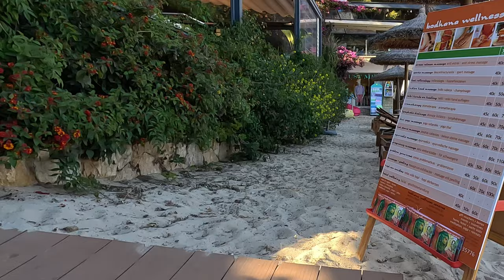Beach Walk🏖️🚶🏻‍♀️Balneario Illetas Majorca April 2024📷4K UHD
Welcome to Beach Walk Mallorca!
Illetas( Illetes) is situated at only 8 kilometres from Palma de Mallorca and it is a very beautiful but crowded beach because you can reach it in car, bus or walking. It has 3 wonderful beaches: Xinxell, Balneario and Contesa.
Experience the stunning Balneario Illetas in Majorca with this 4K UHD video. Join us for a beach walk in this beautiful destination in April 2024!

00:00 Driving from Cala Major to Illetas
06:44 Walking to Balneario Beach
08:39 Beach Walk in Balneario Illetas
10:26 Views of the beach from the sea
13:48 Relaxing at the beach
22:13 Driving to Palma de Mallorca